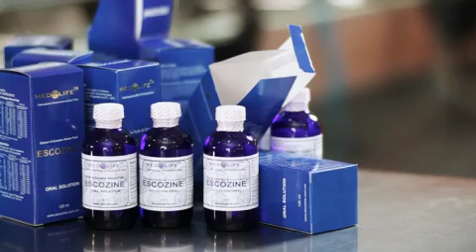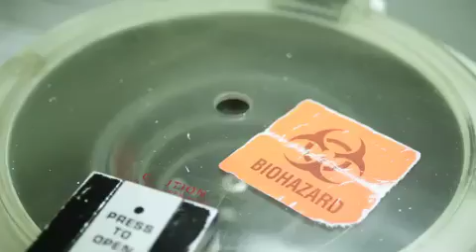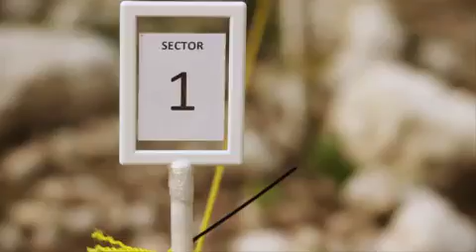Escozine, Natural Chemotherapy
Escozine® is a patented anti-cancer nutraceutical derived from the Caribbean blue scorpion that shows an 89.5% success rate in clinical trials.